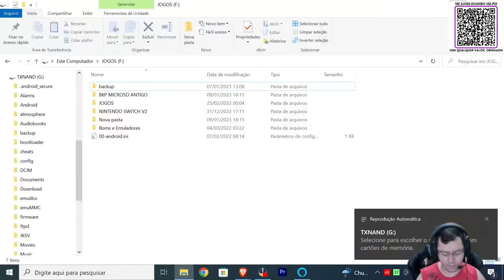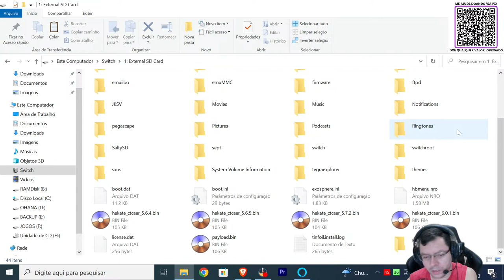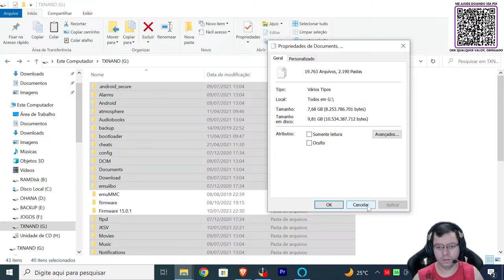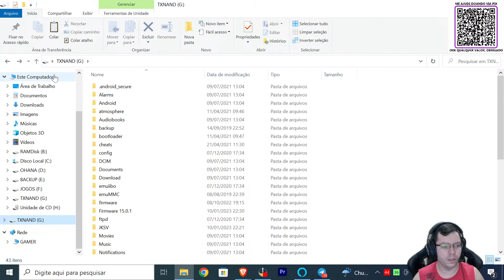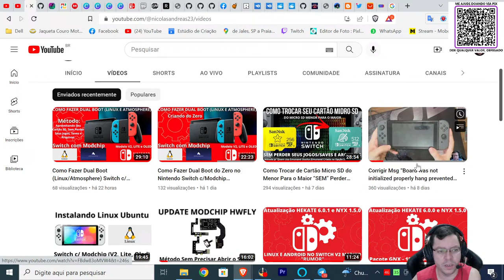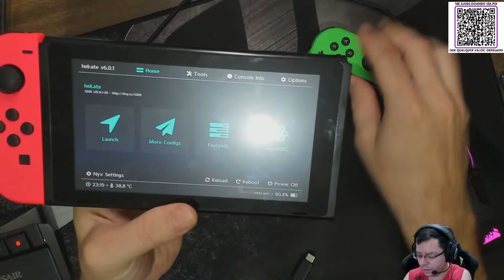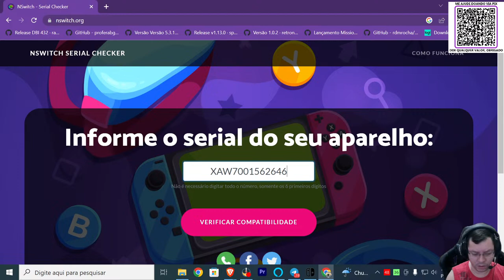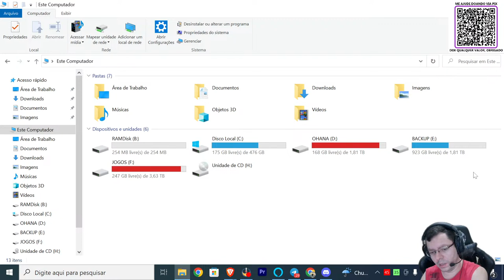SWITCH V1 do Meu Amigo, BKP, Formatando e Atualizando p/ 15.0.1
Estou aqui com o Swtich de um amigo, nós vamos fazer o bkp, formatar e atualizar.

Se tiverem alguma dúvida, deixem nos comentários q farei o possível para ajudar.

AJUDE TBM DOANDO QUALQUER QUANTIA PELO PIX UTILIZANDO
O CÓDIGO QR NO VÍDEO.

ATENÇÃO: O VÍDEO É BASEADO NO SWITCH V2 e NÃO NO V1 conforme informei no TITULO DO VIDEO. OS ARQUIVOS SERVEM PRA FAZER NOS DOIS MODELOS DE SWITCH SÓ QUE O PROCEDIMENTO MUDA UM POUCO AO FAZER NO SWITCH V1. A MINHA EMUNAND É OCULTA, EXEMPLO MEU CARTÃO DE 128GB AO COLOCAR NO PC VOU VER QUE VAI APARECER 89GB DE ESPAÇO E NÃO 128GB.

DESDE JÁ, MTO OBRIGADO A TODOS, UM GRANDE ABRAÇO, FIQUEM COM DEUS E T+